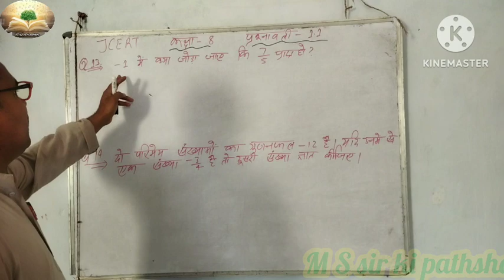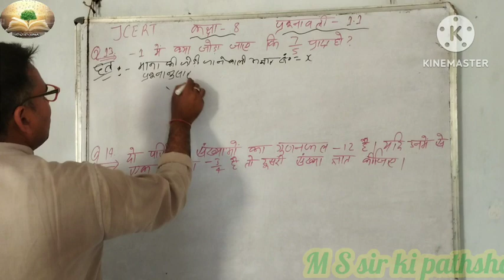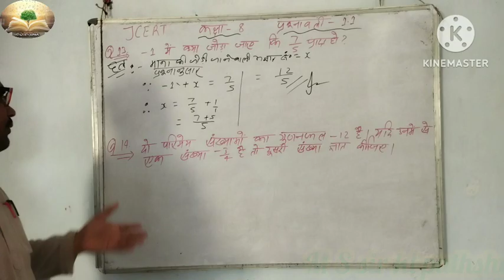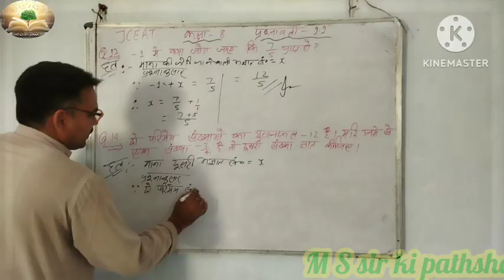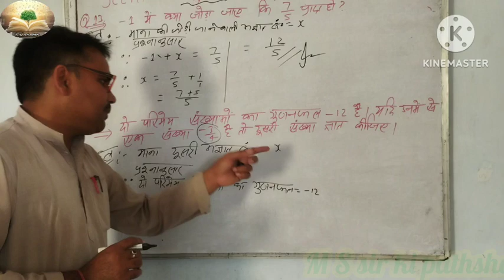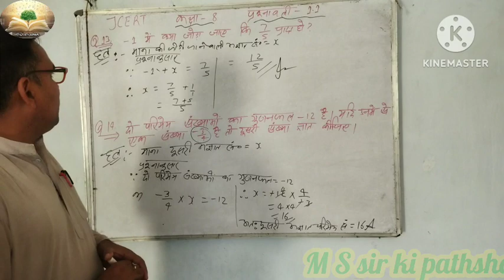Class 8 (JCERT math) Ex 1.1 question 13 and 14#please like and subscribe#_______full_support